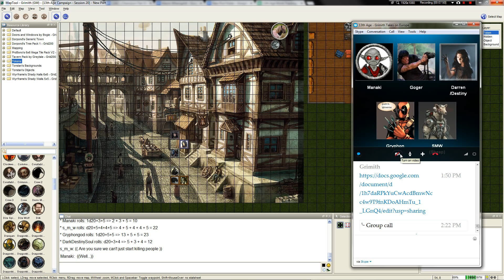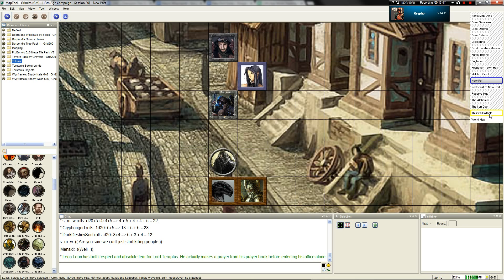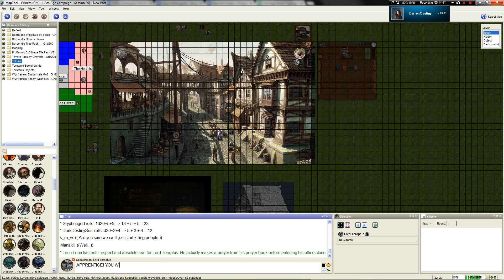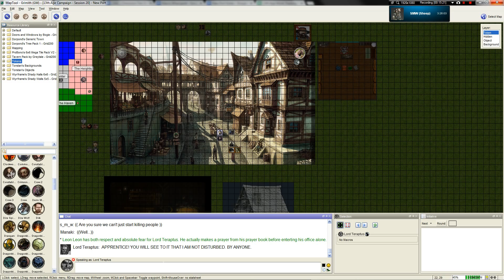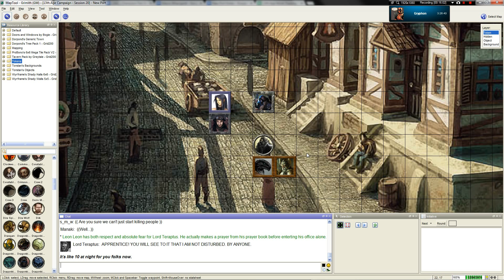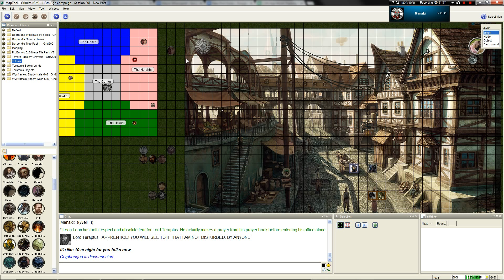LGWI - 13th Age GTE Session 20 Part 9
Farewells and beginnings. The new and the old unite to unravel the mysteries of New Port.